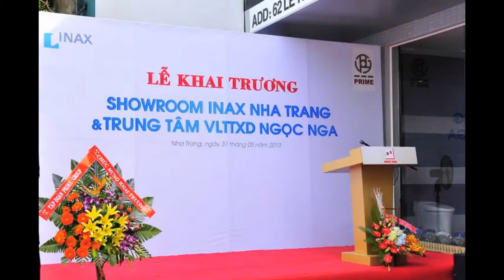GTO Media - Khai Trương Trung Tâm VLTTXD Ngọc Nga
Cập nhật hơn một năm trước • Chụp tại Nội Thất Ngọc Nga
Được thành lập cách đây hơn 15 năm , Ngọc Nga chuyên kinh doanh và phân phối các sản phẩm ngành hàng vật liệu trang trí nội thất nổi tiếng trong nước , liên doanh nước ngoài và nhập khẩu
Vai trò của Kiến trúc rất quan trọng trong việc xây dựng hình ảnh thành phố du lịch biển Nha Trang , nhiều công trình nổi tiếng về kiến trúc như Vipearland – Hòn Tầm – Diamond Bay và rất nhiều khu du lịch nổi tiếng khác . Nhận thấy vai trò quan trọng này , Ngọc Nga luôn tiên phong đổi mới và cập nhật các sản phẩm nội thất vừa có chất lượng cao vừa có tính thẩm mỹ đẹp với phương châm đem đến một không gian sống sang trọng và tiện nghi !

Xuất phát từ những ý tưởng trên ngày 31/5/2013 Ngọc Nga trân trọng ra mắt Trung Tâm Vật liệu trang trí xây dựng và Showroom INAX để kịp thời đem đến cho người tiêu dùng, các dự án công trình các sản phẩm đẵng cấp về vật liệu trang trí nội thất trong giai đoạn hiện nay .

GTO Media hân hạnh là đơn vị tổ chức sản xuất và thực hiện sự kiện này.